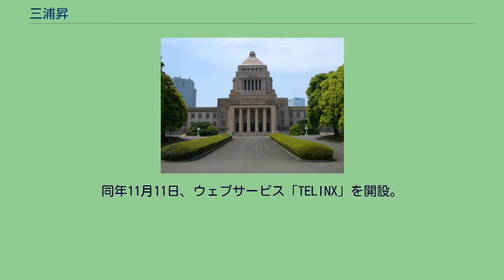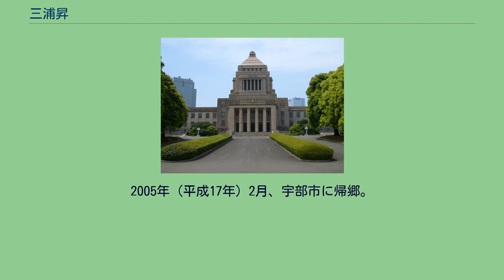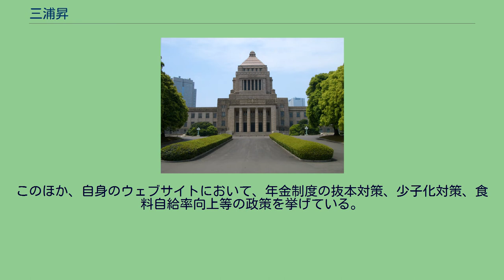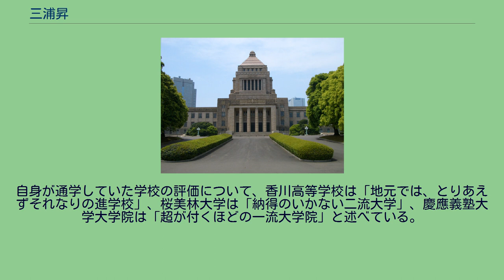三浦昇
三浦 昇（みうら のぼる、1970年7月5日 - ）は、日本の政治家、実業家。
テリンクスドットコム代表取締役。
衆議院議員（1期）、山口県議会議員（1期）を務めた。
山口県宇部市生まれ。
宇部市立琴芝小学校、宇部短期大学付属中学校（のちの宇部フロンティア大学付属中学校）を経て、1989年（平成元年）3月、同香川高等学校（のちの宇部フロンティア大学付属香川高等学校）を卒業。
この当時、三浦は早稲田大学に進学したいと考えていたため同大学を受験したものの、不合格。
三浦はその後「一浪したのに大学受験に失敗し、しかも、当時付き合っていた彼女と駆け落ち同然の『恋の逃避行』まで演じたあげく結局は、専門学校へ入学」したと述べている。
1993年（平成5年）、スポーツ医学系の専門学校を卒業した。
その後一念発起し、1995年（平成7年）、24歳で再び大学受験。
慶應義塾大学には不合格であったが、桜美林大学経済学部商学科に合格し、同大学に進学した。
1998年（平成10年）、当時小沢一郎が率いていた自由党に入党。
以降、藤井裕久のもとで3年間ボランティア活動を行ったと三浦は述べている。
1999年（平成11年）3月、同大学卒業。
同年11月11日、ウェブサービス「TELINX」を開設。
2001年（平成13年）6月6日、事業の法人化に伴い有限会社テリンクスドットコムを設立し、同社代表取締役に就任。
2003年（平成15年）3月、慶應義塾大学大学院政策メディア研究科修士課程修了。
2005年（平成17年）2月、宇部市に帰郷。
同年9月11日に施行された第44回衆議院議員総選挙に民主党公認で山口3区に立候補するも、自由民主党の河村建夫に6万2597票差で敗れた。
2009年（平成21年）8月30日施行の第45回衆議院議員総選挙にも出馬するが、民主党に追い風が吹いていた状況下にも関わらず、河村の前にまたも敗れ、重複立候補していた比例中国ブロックでも落選した。
その後、2011年（平成23年）4月10日施行の第17回統一地方選挙の一環として組まれた山口県議会議員選挙に宇部市選挙区から出馬し、同選挙区第4位となる1万1186票を獲得し当選。
2012年、比例中国ブロック選出の民主党衆議院議員高邑勉が2012年山口県知事選挙への出馬のため議員辞職した。
このため、同年7月13日、中央選挙管理会により民主党比例代表候補者名簿の次点であった三浦の繰り上げ当選が決定した。
これにより三浦は山口県議会議員を辞職し、衆議院議員へ鞍替えした。
同年12月16日施行の第46回衆議院議員総選挙では、比例中国ブロック単独で出馬するも落選。
2014年（平成26年）12月14日施行の第47回衆議院議員総選挙に山口3区から出馬するも、再度河村に敗れ落選。
「詰め込み教育こそ、真の教育である」という考え方に「全面的に賛成」と自身の著書で述べており、自身が反対する「ゆとり教育」の対極にあるのが「詰め込み教育」としている。
このほか、自身のウェブサイトにおいて、年金制度の抜本対策、少子化対策、食料自給率向上等の政策を挙げている。
2012年、毎日新聞による第46回衆議院議員総選挙のアンケートで女性宮家に反対と答えている。
2014年、朝日新聞と東京大学谷口研究室による第47回衆議院議員総選挙のアンケートでは選択的夫婦別姓制度導入にどちらかといえば賛成と答えている。
また、日本軍の「慰安婦」強制を否定したとしんぶん赤旗が掲載している。
尊敬する政治家として藤井裕久を挙げている。
「努力!の天才」「一発逆転ストラテジスト」を名乗る。
2009年（平成21年）頃まで、「ほぼ労働ゼロで月収50万!プチ天才の積極リタイヤ術」「普通の人がプチ天才になって学歴を一発逆転する方法」などと称する情報商材を販売していた。
「学歴を一発逆転」については自身の経歴を参考にしたもので、「一発逆転」の事例として「専門学校卒の男が…→慶応卒に!→そして衆議院公認候補にまでなった原点は学歴改造にあった!」と記載していた。
三浦の言う「プチ天才」とは、「普通の人」の潜在能力を引き上げ「天才」に近づいた状態を指す。
2005年の第44回衆議院議員総選挙において民主党の衆議院公認候補者の内定を獲得できた...